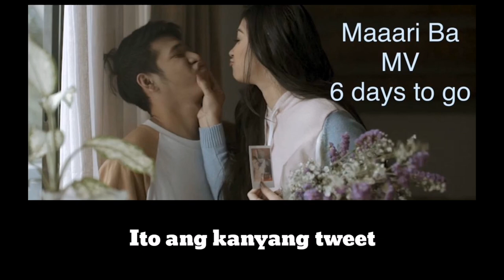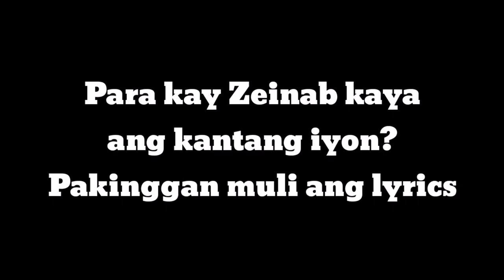Hashtag Wilbert at Zeinab Harake may Music Video na ipapalabas next week||MAAARI BA?||Kilig kilig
MaaariBa ZeinabHarake R_CChannel Zeinab Harake hinandugan ng isang original song ni Hashtag member Wilbert Ross. Konting patikim sa kanta.

Zeinab Harake
Wilbert Ross
Skusta Clee
Zeinab
Wilbert